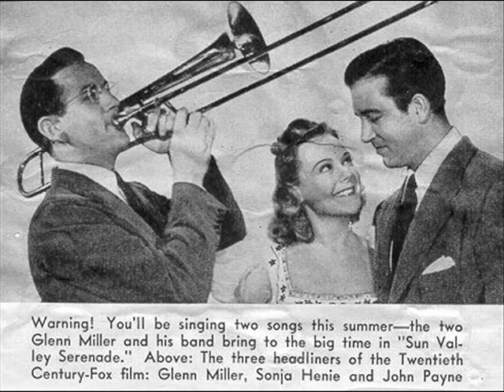Alexander TSFASMAN - Fantasy on themes from the movie Sun Valley Serenade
Александр Цфасман
Фантазия на темы к к/ф "Серенада солнечной долины"

Alexandre Tsfasman
Fantasy on themes from the movie Sun Valley Serenade

This is another virtuoso fantasy by soviet pioneer jazz composer and pianist Alexander Tsfasman, on themes by Harry Warren, as featured in the 1941 motion picture "Sun Valley Serenade".

The composer is on the piano.